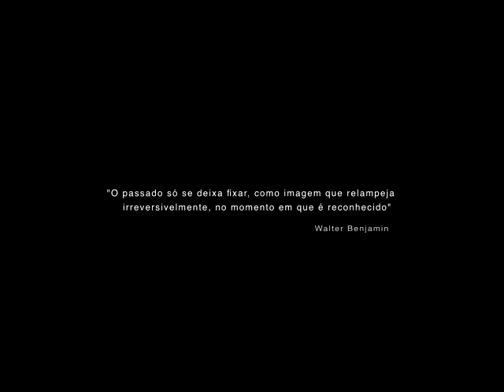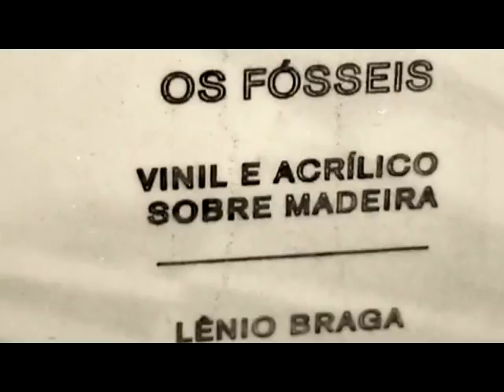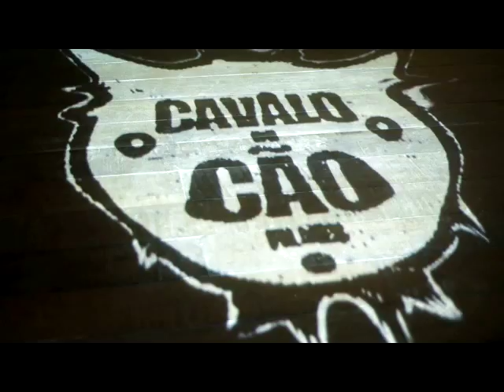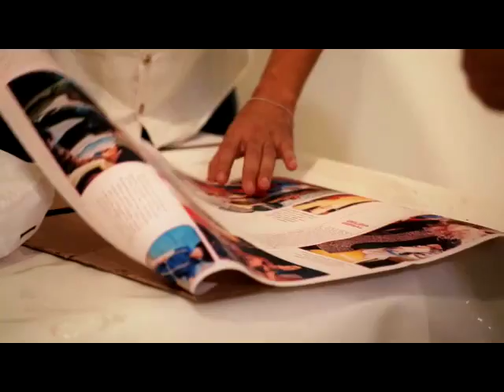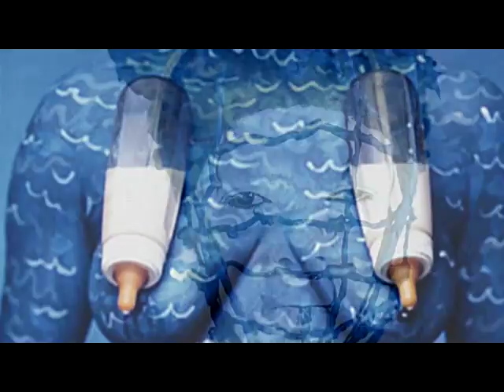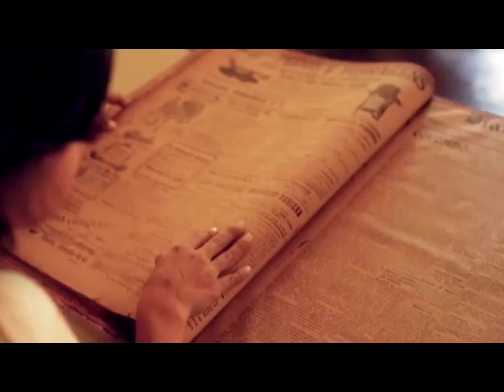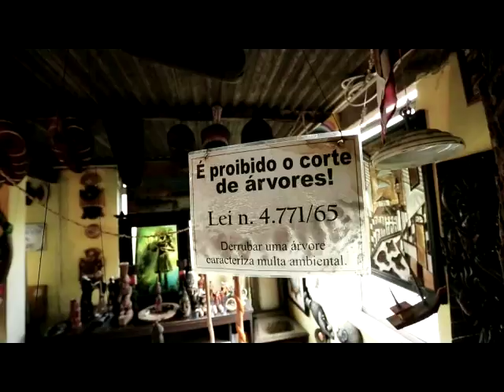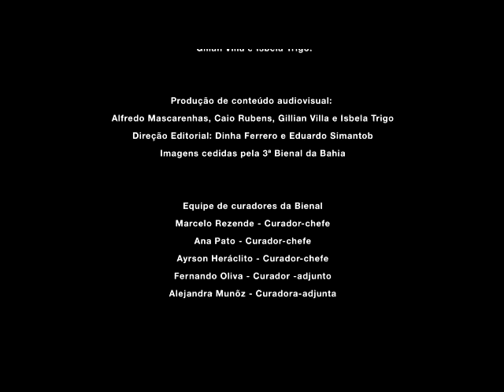Documentário Memória Expandida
TVE Bahia acompanhou a edição de retomada e o resgate da memória “perdida” da 3ª Bienal da Bahia, após 46 anos de interrupção. O foco do doc, contudo, não é histórico e, sim, processual, respeitando o espírito desta Bienal que também teve como propósito estético uma construção em processo.

A equipe do Memória Expandida acompanhou de perto o processo de resgate do Arquivo Público da Bahia sob a curadoria de Ana Pato. Os artistas recuperaram parte de obras e documentos que estavam no antigo Museu Estácio de Lima, onde fica a Polícia Técnica do Estado. O próprio prédio foi objeto de pesquisa e ressignificação por parte dos artistas. Fizeram parte deste núcleo artistas como Gaio Matos, Giselle Beiguelman, Rodrigo Matheus, Eustáquio Neves e Paulo Nazareth, entre outros nomes da cena contemporânea.

O filme acompanhou também o processo de montagem da exposição “A Reencenação”, no Mosteiro de São bento, considerada o coração da Bienal e que teve curadoria de Fernando Oliva. Os artistas que participaram da mostra buscaram recontar a história das antigas bienais da Bahia ao mesmo tempo em que dialogavam com o futuro.

Dividido em quatro blocos, o documentário revela os bastidores das montagens e criações dos artistas e o processo de criação dos curadores Fernando Oliva, Ana Pato, Aryson Heráclito e Marcelo Rezende.Memória Expandida é uma realização da TVE, com direção de Fotografia de Lico Pimentel, concepção e roteiro de Silvana Moura e Caroline Vieira. Produção Renata Nascimento, edição e finalização de Iris Oliveira.